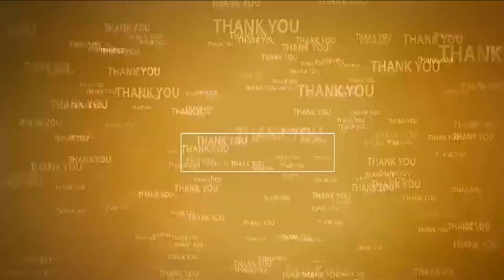నీకు...సిగ్గు...స‌ర‌మా...@N3NEWS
- నువ్వు స‌జ్జ‌ల‌కి బ్రోక‌ర్‌వి
- మంత్రి కాకాణిపై విరుచ‌క‌ప‌డ్డ సోమిరెడ్డి